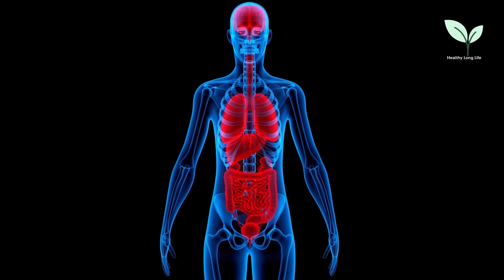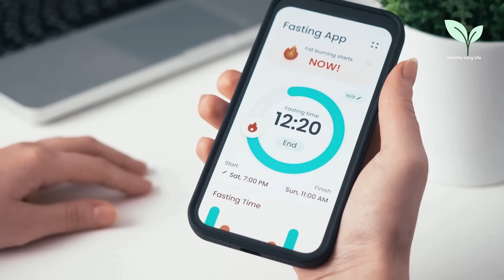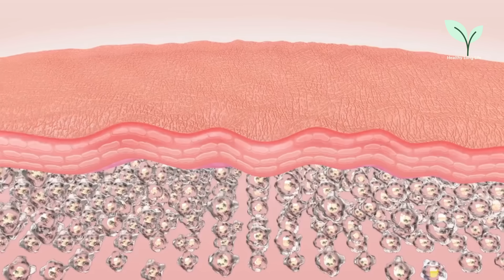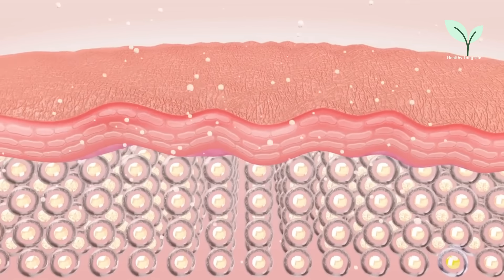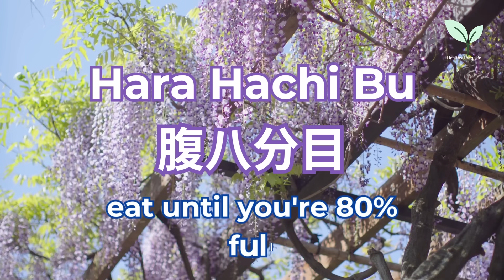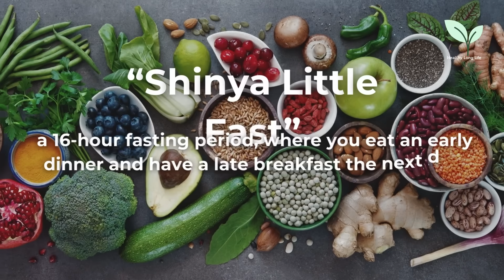Japanese Oldest Doctors: Just Eat These Every Day and You Will Live to 100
Did you know that your body has an incredible built-in system to heal itself, stay lean, and even protect against diseases like cancer? In this video, we’ll explore simple yet powerful daily habits inspired by five legendary Japanese scientists who have revolutionized our understanding of health and longevity. We’ll start with Dr. Yoshinori Ohsumi, the Nobel Prize-winning scientist who uncovered autophagy—a fascinating process where your cells self-clean and regenerate. Then, we’ll dive into the research of Dr. Takayuki Teruya, who studies the metabolic benefits of fasting, and Dr. Shigeaki Hinohara, one of Japan’s most respected longevity experts. We’ll also learn from Dr. Yumi Ishihara, a renowned physician trusted by Japanese prime ministers, and Dr. Hiromi Shinya, a pioneering gastroenterologist who emphasized the vital connection between gut health, enzyme-rich foods, and disease prevention. By the end of this video, you’ll understand how autophagy works and, more importantly, how you can activate it in your daily life for better health and longevity!

Autophagy is your body’s natural recycling system, a built-in detox that keeps your cells clean and efficient. Think of it as cellular housekeeping—your body breaks down and removes damaged parts, making way for stronger, healthier cells. Dr. Yoshinori Ohsumi, the Nobel Prize-winning scientist, discovered that autophagy becomes especially active during periods of fasting or stress, helping your body repair itself, maintain a healthy weight, and lower the risk of diseases like cancer.

As Dr. Ohsumi emphasized in his Nobel lecture, “Without autophagy, our cells cannot survive.” This process is essential for keeping your body balanced, energized, and resilient.

0:00 What is Autophagy? by Dr. Yoshinori Ohsumi
2:14 Number 1 Tip to Live Healthy Long Life by Japanese Doctors
4:23 Number 2 Tip by Japanese Doctors
6:08 Number 3 Tip by Japanese Doctors: What to Eat
8:49 Fasting Tips by Dr. Hiromi Shinya